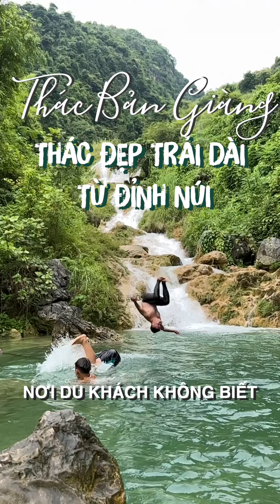Thác Bản Giàng - thác đẹp trải dài từ đỉnh núi ít người biết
Thác Bản Giàng - thác đẹp trải dài từ đỉnh núi ít người biết ở Cao Bằng
không có ghim vị trí trên Google map.
About me
Nói nhiều, Mặt già -Tâm hồn trẻ!
Thích chu du & luôn mang giày.